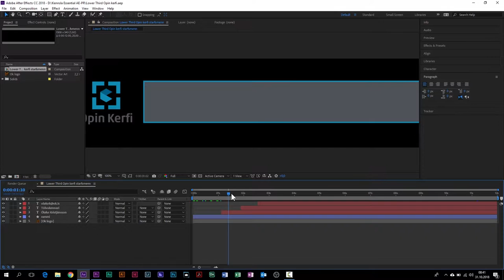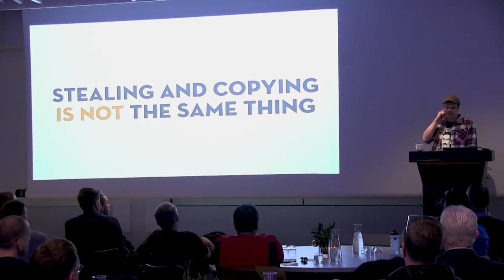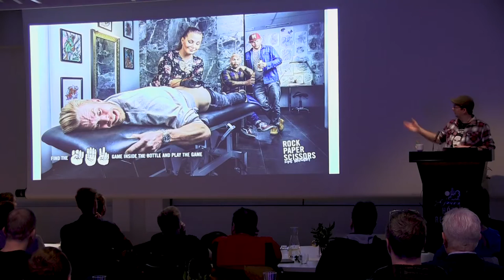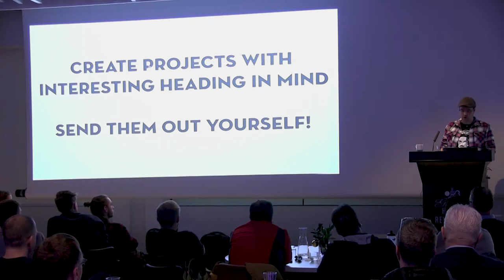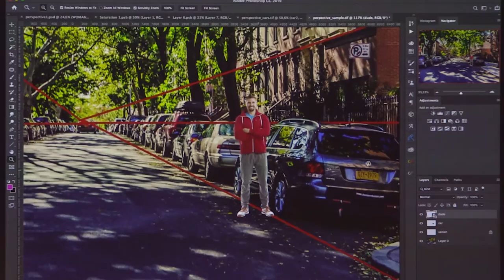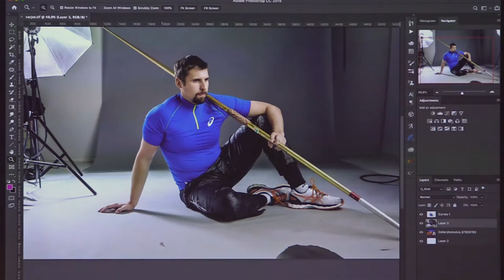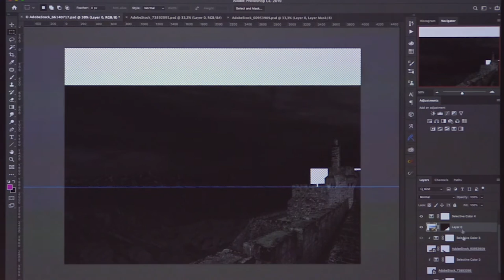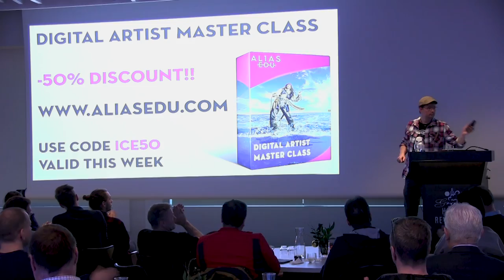Adobe hlaðborð með Antti Karppinen - meistarataktar í myndvinnslu!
Morgunverðarfundur á Grand Hótel, 29. nóvember 2018 þar sem Opin Kerfi  í samvinnu við Adobe fékk til sín finnska snillinginn, listamanninn og ljósmyndagúrúinn Antti Karppinen. Hann sagði frá og kenndi okkur aðferðir og tækni sem nýtist öllum hvort sem er áhuga- eða atvinnumönnum við stafræna myndvinnslu.